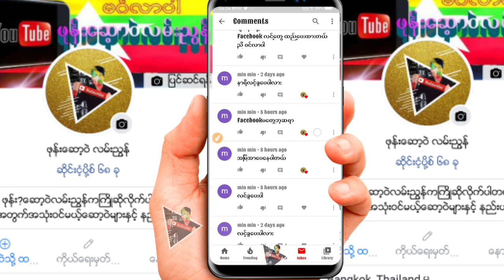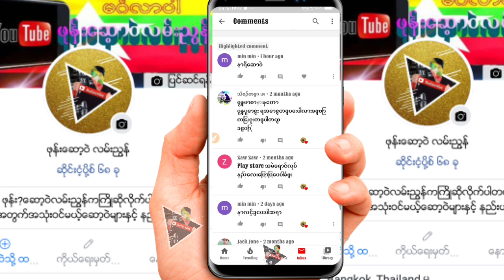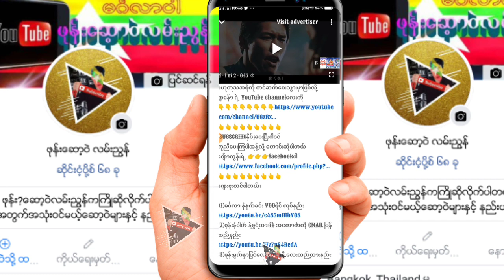ပိုက္​ဆံ ​ေပးရတဲ့​ေဆာ့ဝဲမ်ားကို လာယူနည္​း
​ေမတၱာ ရပ္​ခံပါတယ္​ ခင္​ဗ်ာ
​ဖုန္​း​ေဆာ့ဝဲလမ္​းၫြန္​ရဲ႕👇👇👇👇
Facebook ပါ ခင္​ဗ်ာ
ေက်းဇူးတင္ပါတယ္။

 မဂၤလာပါသူငယ္​ခ်င္​း
အဆင္​​ေျပ ပါ​ေစ

အဆင္​​ေျပ ပါ​ေစ
​ေက်းဇူးတင္​ပါတယ္​